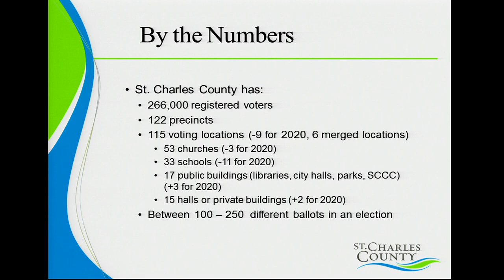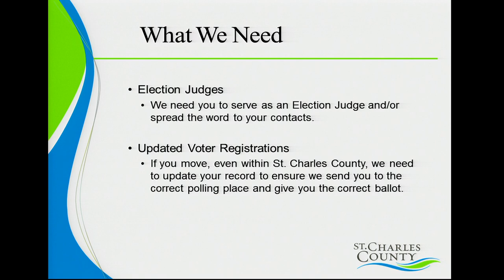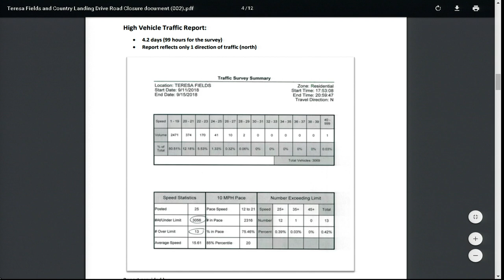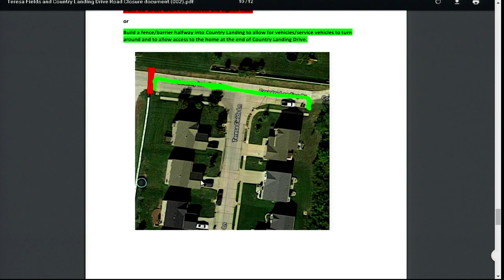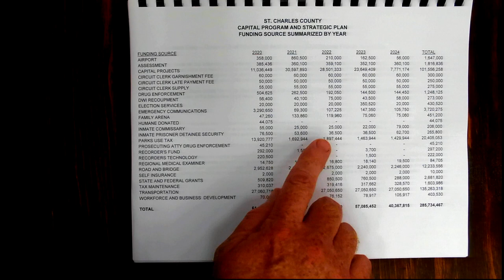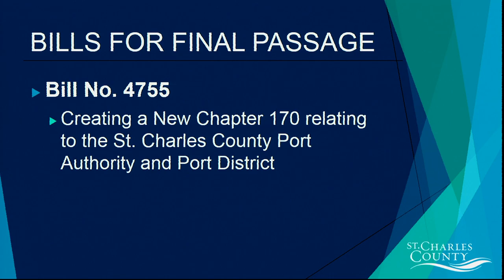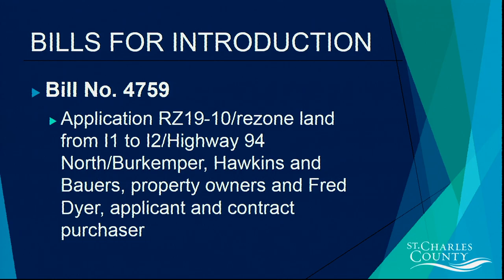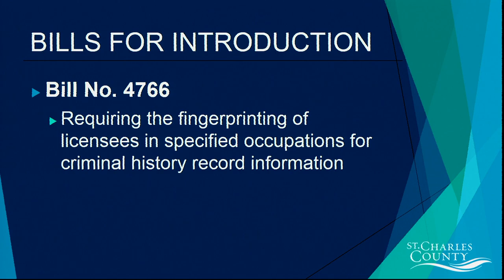St. Charles County Council Meeting: Sept. 9, 2019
Watch the St. Charles County Council meeting from Sept. 9, 2019.